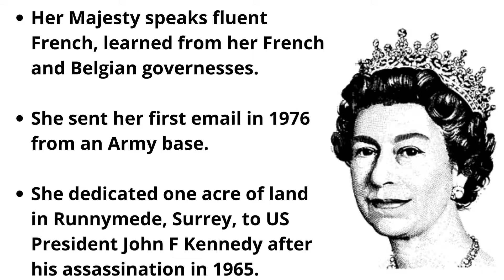Shocking Facts you didn't know about Queen Elizabeth II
It’s well documented that the Queen liked corgis. Another popular bit of royal trivia was her legal entitlement to all of England’s swans. But do you know the bad-taste joke that led to the demotion of one of her footmen? Or the ’50s-style mint-chocolate extravaganza she ate every birthday?

From carrying a supply of blood around with her on travels to being woken up by bagpipes every morning, here are some weird and wonderful facts about the late Queen Elizabeth II.
queen elizabeth ii family
royal family